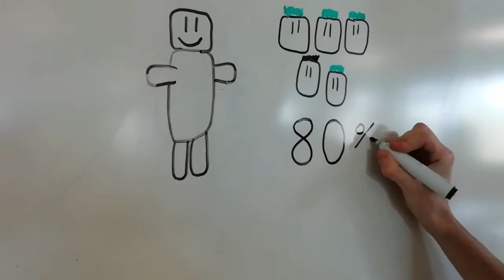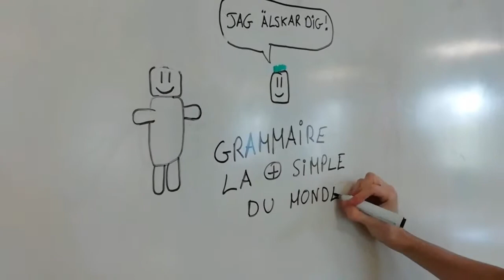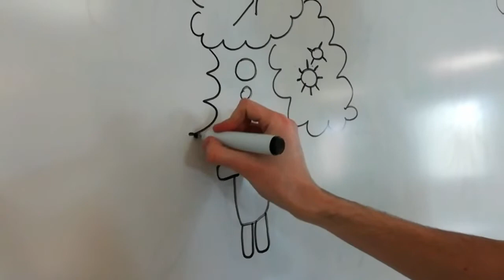La Suède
Pour leur départ en stage à l'étranger, il était demandé aux 3èmes années de réaliser une vidéo sur le sujet des stéréotypes liés à leur pays de stage. Le but étant de s'informer sur les préjugés et les faits réels de chacun des pays visités. C'est parti pour un petit tour du monde des stéréotypes, immersion en Suède.